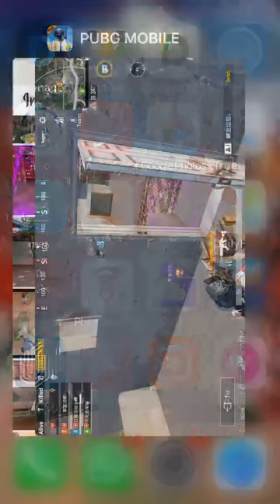PUBG HACKED BY CHINESE SQUAD